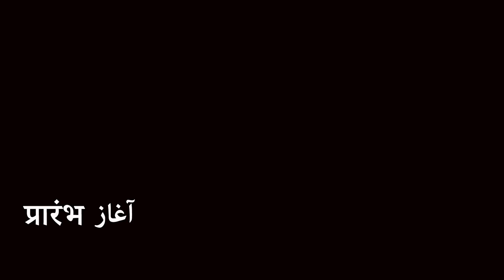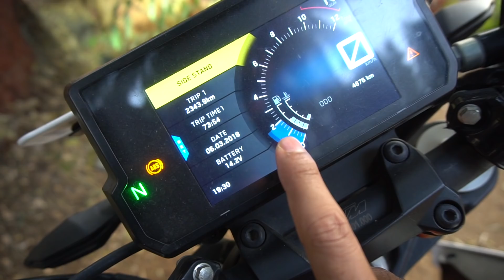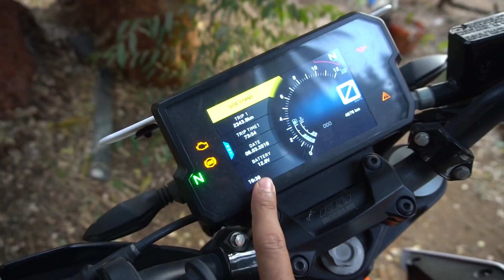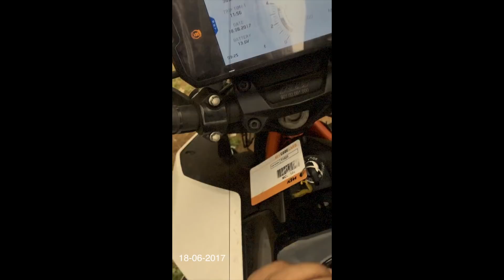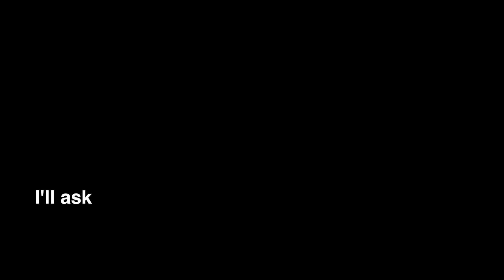5 Reasons not to buy KTM DUKE 390 | MSK Vlogs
This video is about Ownership review of New KTM Duke 390 which in white colour, I shared my experience of 4876 kms, there is some good part about and bad as well. I shared whatever I felt, now its upto you to decide whether You want to buy 2017 duke 390 or not.

About MSK vlogs- a Lifestyle vlogger, Motovlogger from Mumbai, India. I ride 2014 Yamaha R1 and 2017 KTM Duke 390.
►BE A PART OF VLOG

1. Record my intro- hello, namaste, vanakkam, hola, marhaba, assalam alaikum, This is (your name) from (your city, country)

2. Mera Naam (your name) hai, aur main (your city, country) se hu, Aur kya, Baki sab Badhiya hai.

3. Choose any of my other dialogues which is your favourite and tell it in a creative way. but don't forget to tell your name, city and country.